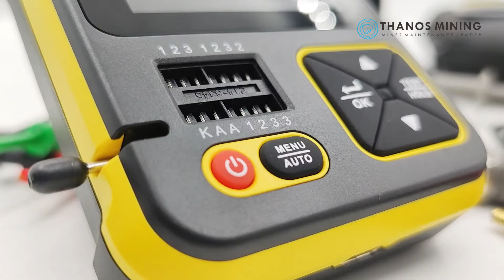Handheld Oscilloscope Transistor Tester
Two-in-one oscilloscope, transistor detection all-in-one machine.
With extremely small size and powerful functions, powered by lithium battery.
Support PWM square wave output, transistor test, folding bracket, 2.4-inch high-definition screen.